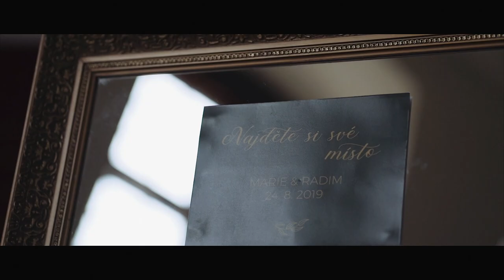Svatební video - Marie a Radim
Krásná svatba Marie a Radim na zámku :)